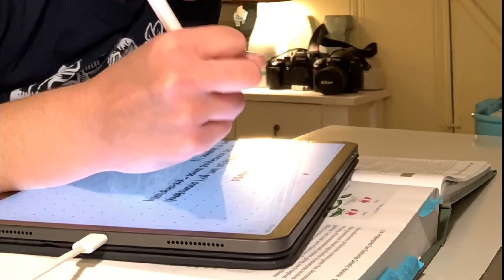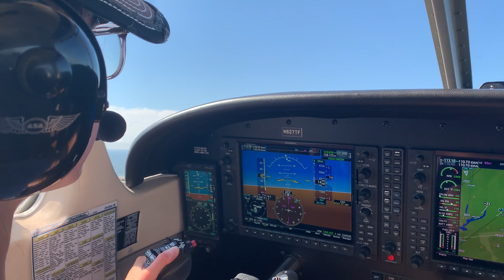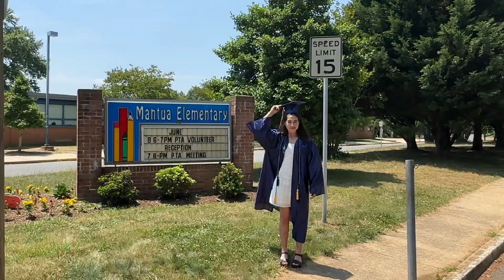High School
4:39-4:51 shot by Alan Hsu